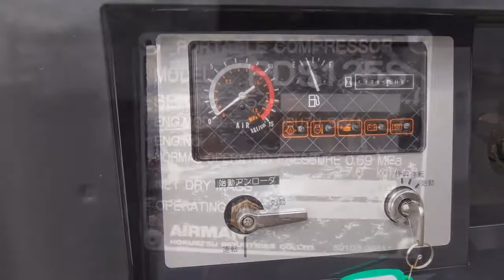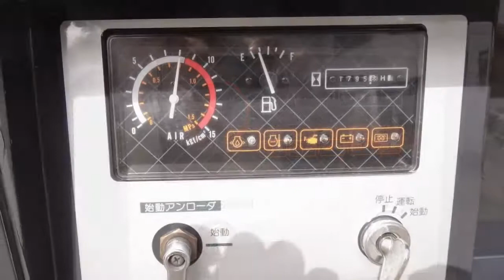AIRMAN air diesel compressor PDS 125 S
ALFANOOS TRADING COMPANY, products to their logos, images, videos, contents, brochures and trademarks used in connection with the channel.